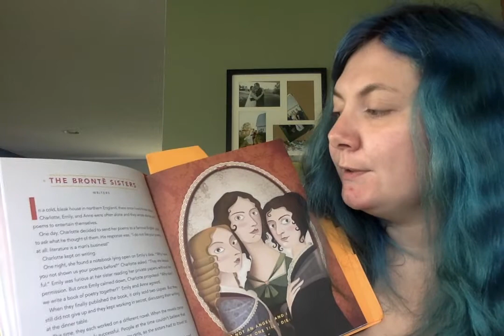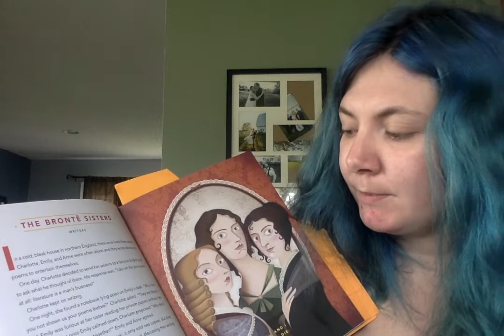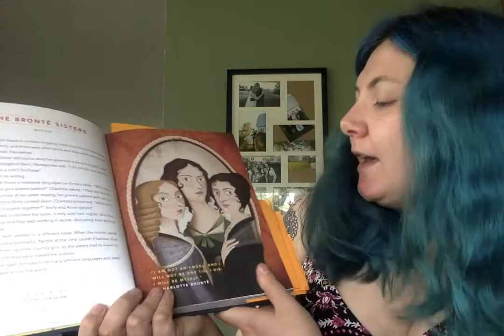The Bronte Sisters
From the book "Good Night Stories for Rebel Girls"